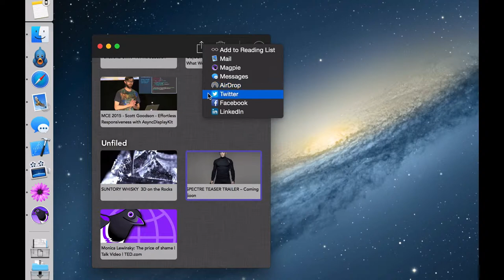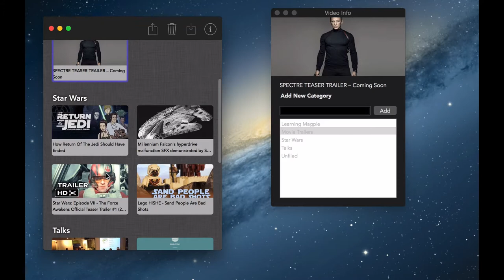Magpie Tour for OS X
This video demonstrates the major features of Magpie for OS X, including watching videos, downloading to disk, sharing, categorizing and deleting.